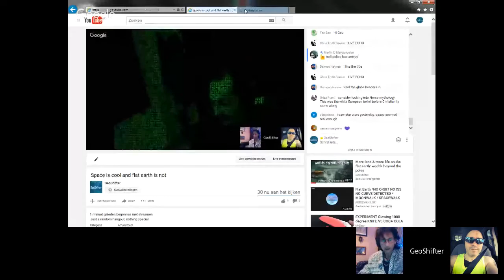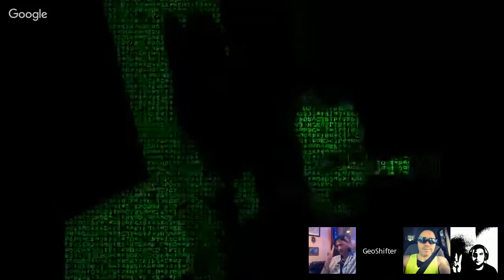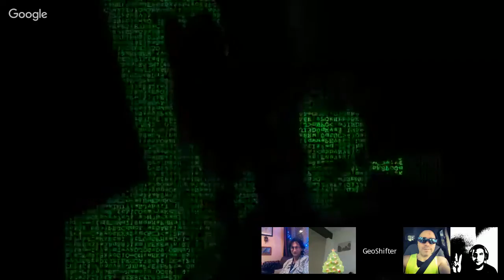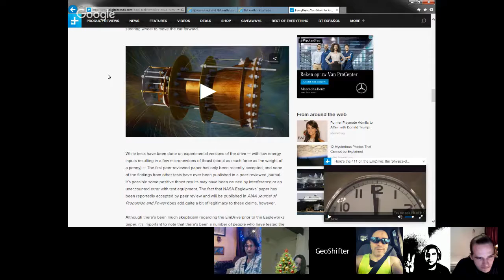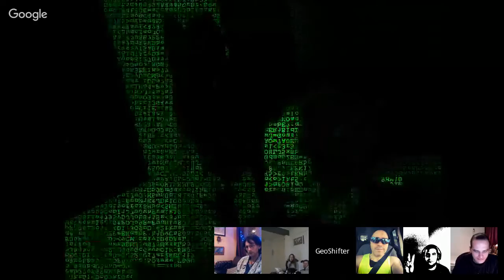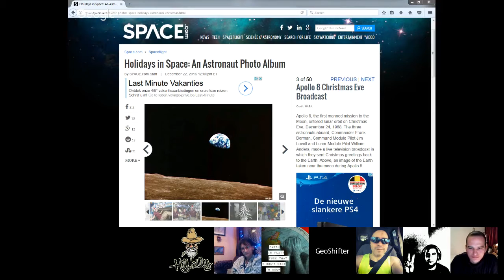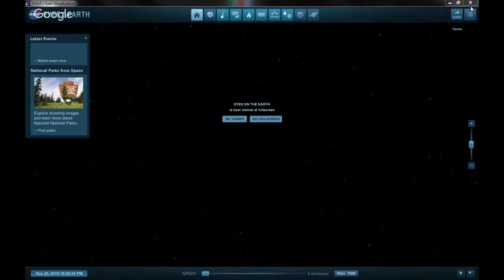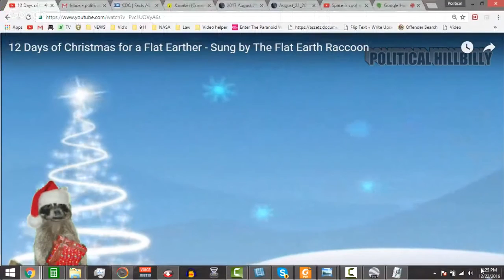FLAT EARTH BRITISH Filtered ""Space is cool and flat earth is not ? With Geoshifter!!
Space is cool and flat earth is not,,NOT.Thats just the humour of our GEOSHIFTER ,who gave me a invite to his cool hangout ,And its always awesomeness with Geoshifter around,,Hes A globe Killa¬!!